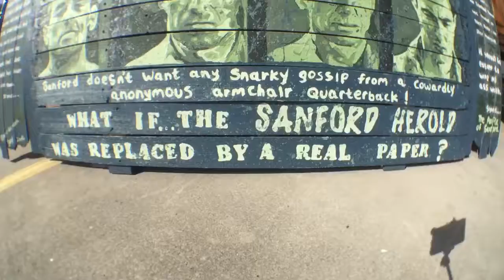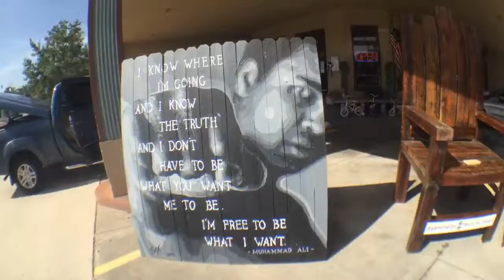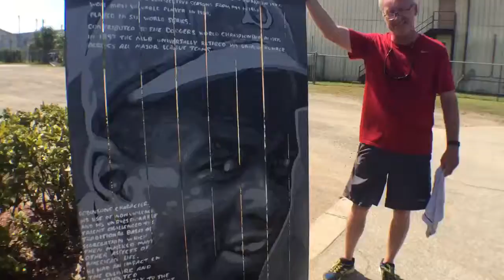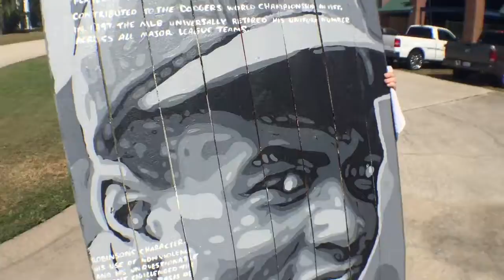Pit Bull with a paintbrush